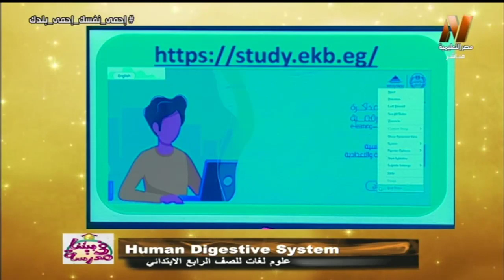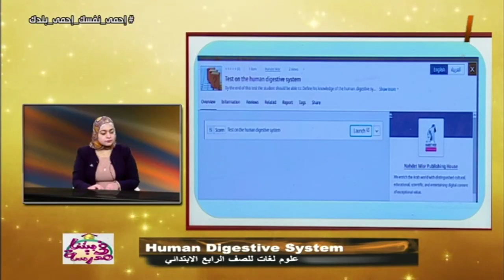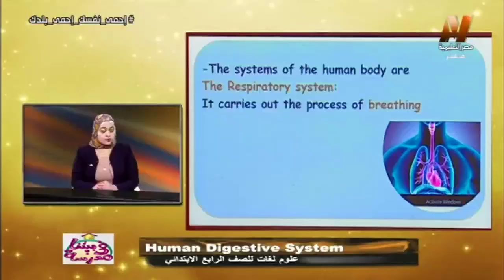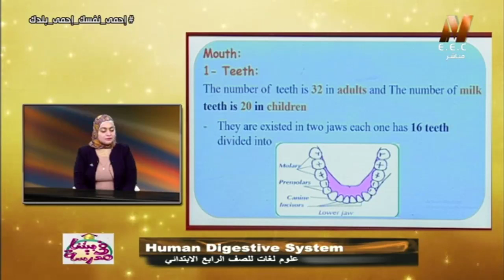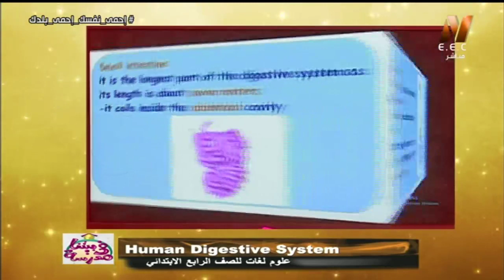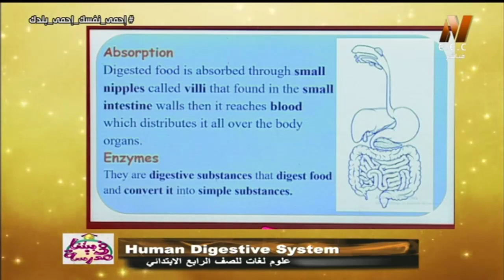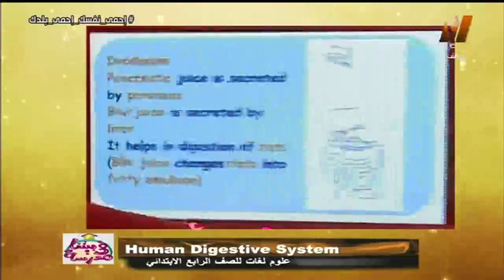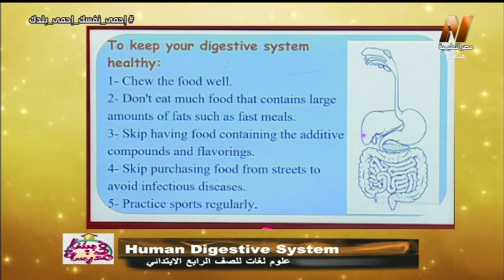علوم لغات الصف الرابع الابتدائي 2020 - الحلقة 1 - Human Digestive system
تقديم أ/ هبة عزت
الجهاز الهضمي قناة طويلة ومتعرجة تبدأ بالفم وتنتهي بفتحة الشرج. وهو الجهاز المسؤول عن هضم الأغذية حيث يحول جزيئات الغذاء المعقدة والكبيرة إلى جزيئات أصغر قابلة للامتصاص؛ أي تستطيع النفاذ عبر الأغشية الخلوية. وتتم هذه العملية بواسطة تأثيرات ميكانيكية تحدث بفعل العضلات والأسنان وتأثيرات كيميائية تحفزها الأنزيمات